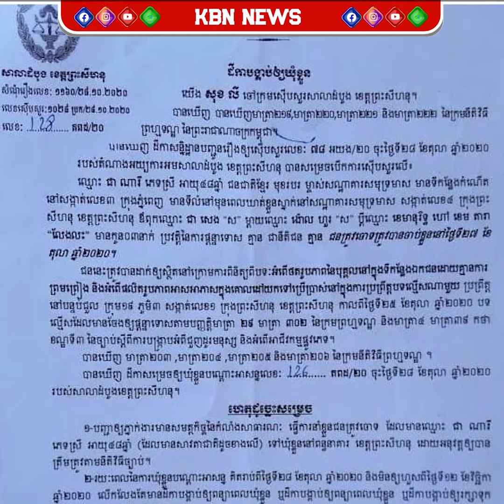បើកុំតែសំណងត្រឹមមួយម៉ឺន​ដុល្លារ ម្ល៉េះគ្មានអ្នកដឹងរឿងសណ្ឋាគារបង្កប់កាមេរ៉ាទេ!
Poldanmig Cambodia, ព័ត៌មានជាតិ, ព័ត៌មានអន្តរជាតិ, ព័ត៌មានសិល្បៈ, ព័ត៌មានកំសាន្ត និងប្លែកៗ, KBN News, KBN Business, KBN Komsan, Khon  Rith, អត់អារម្មណ៍, សេងលី Drama, covid-19, ព័ត៌មានទាន់ហេតុការណ៍